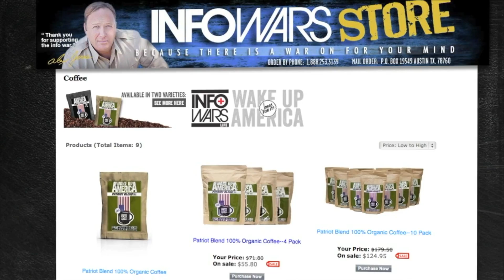ANTIFA Bully Shuts Down Free Speech On UT Campus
Infowars reporter Millie Weaver encounters a group of commies on the University of Texas Austin campus while trying to interview college students. Not surprisingly the commies were triggered upon  seeing the Infowars moniker and slurs of vulgarities followed. The commies also went so far as to intimidate fellow UT students into silence.